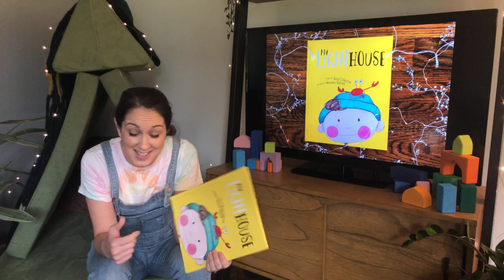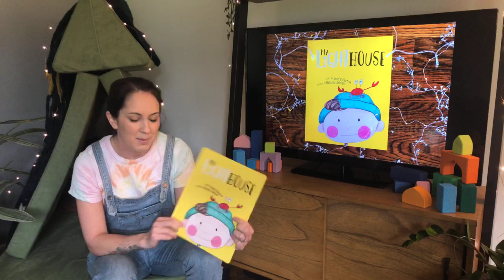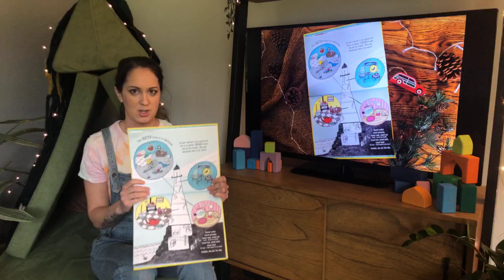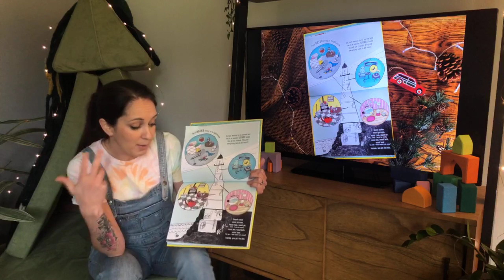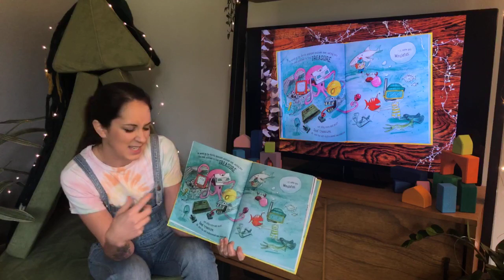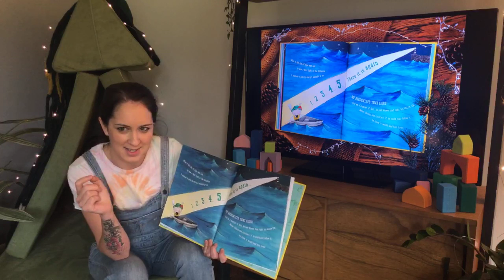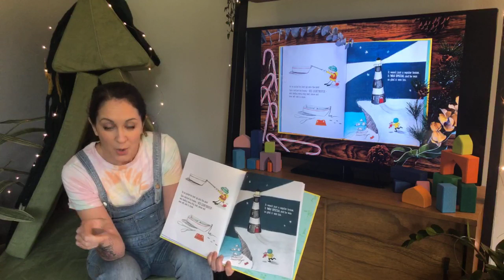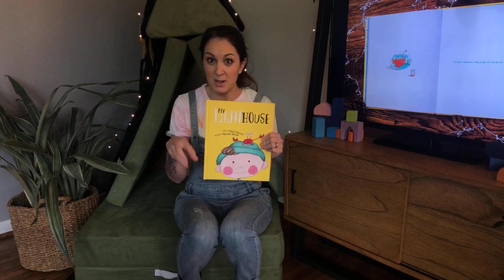Story Time with Ali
Ali reads the story of Fynn, a wee boy who lived in a lighthouse by the sea but wished he could live in a "normal" house like everyone else. Until one day all of that changes...